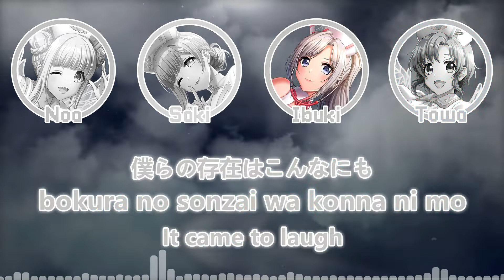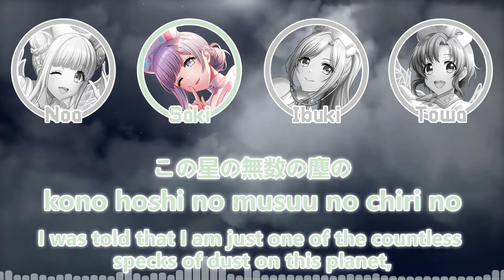Uninstall (アンインストール) | D4DJ | Cover | Photon Maiden | [KAN/ROM/ENG] | Color Coded Lyrics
Uninstall covered by Photon Maiden from D4DJ
Lyrics and Composition: Ishikawa Chiaki
Arrangement: Komine Takuma